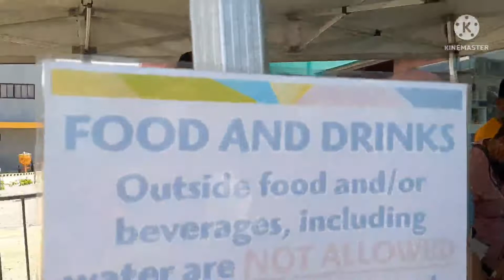Adventure day @Anjo World